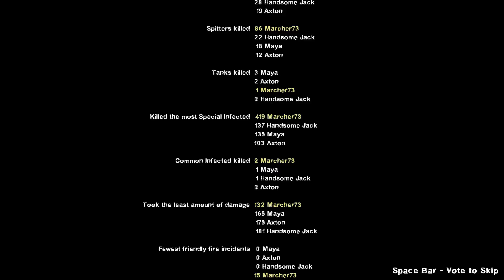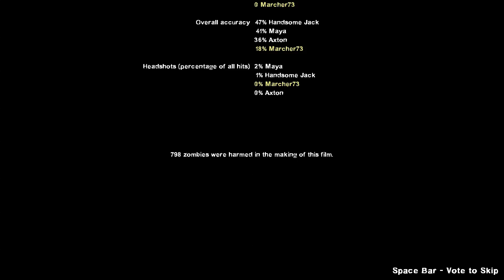L4D 2 Magnum Force pt2